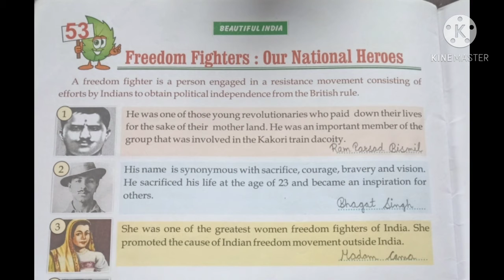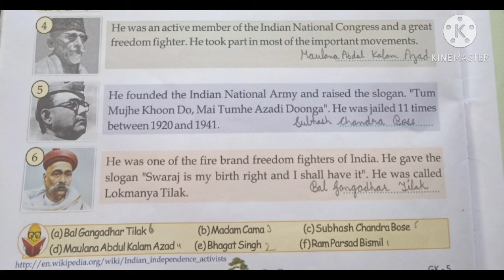Class-5th Ch-53( Freedom Fighters:- Our National Heroes)